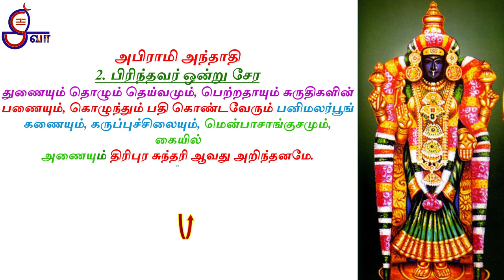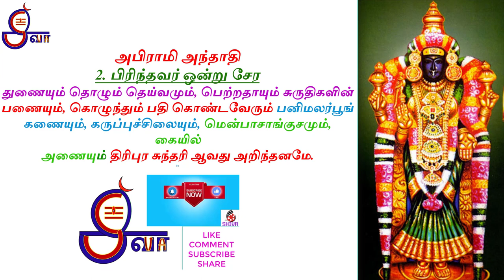பிரிந்தவர் ஒன்றுசேர பாடவேண்டியபாடல் - அபிராமி அந்தாதி 02 துணையும் தொழும் தெய்வமும் Abirami anthathi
பிரிந்தவர் ஒன்று சேர பாடவேண்டிய பாடல்  (Husband wife problem solution mantra in tamil)
அபிராமி அந்தாதி -002
துணையும் தொழும் தெய்வமும், பெற்றதாயும் சுருதிகளின்
பணையும், கொழுந்தும் பதி கொண்டவேரும் பனிமலர்பூங்
கணையும், கருப்புச்சிலையும், மென்பாசாங்குசமும், கையில்
அணையும் திரிபுர சுந்தரி ஆவது அறிந்தனமே.

Thunaiyum tholuvamum, petrathayum suruthigalin
panaiyum, kolunthum pathi kondaverum panimalar
poonganaiyum, karuppuchilayum, menpasangusamum, kaiyil
anaiyum thiripura sunthari avathu arinthaname.

அருள் வாமி!
abirami anthathi in tamil with lyrics in english